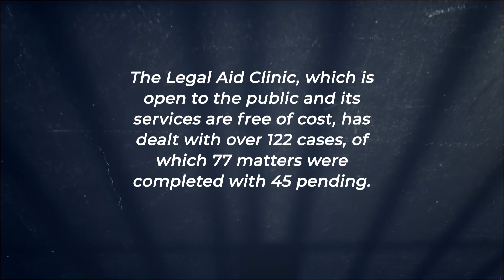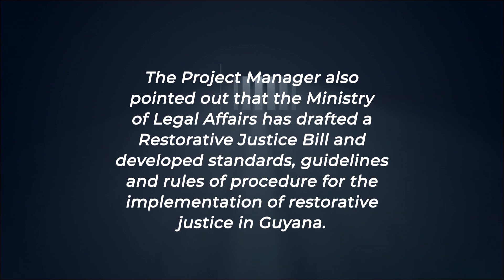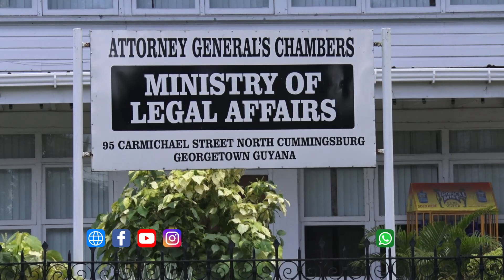Substantial progress in programme to eliminate overcrowding in prisons